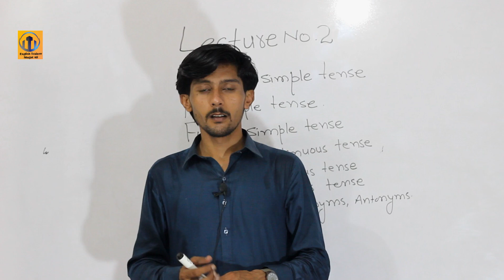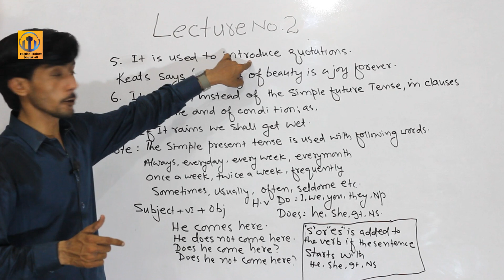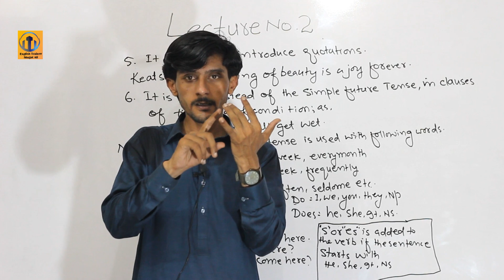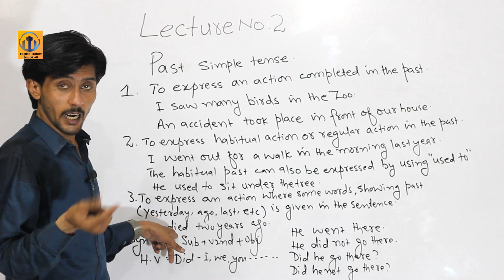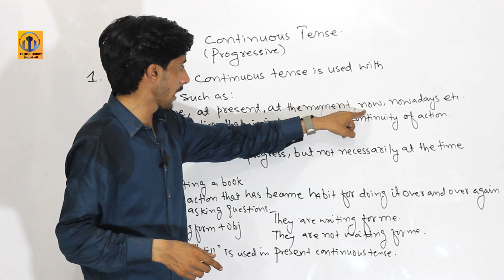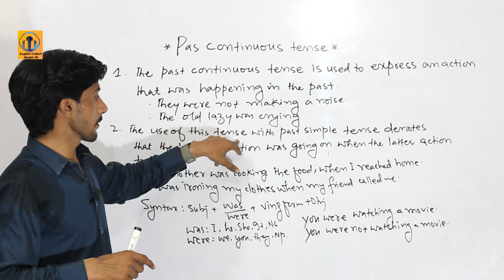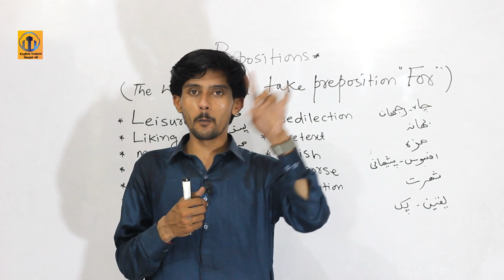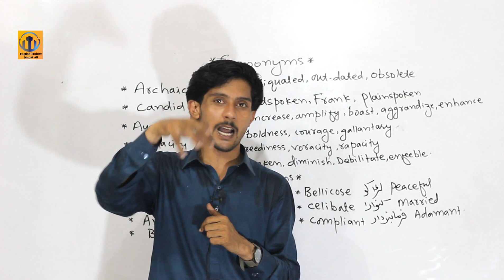Lecture No 2 || Govt Job Preparation For FPSC || SPSC || PMS || ISSB || E-CAT & M-CAT Preparation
After Watching this Lecture you will be able to know about Possessive Sentences

1.Present Simple Tense
2.Past Simple Tense.
3.Future Simple Tense.
4.Present Continuous Tense.
5.Past Continuous Tense.
6.Future Continuous Tense.
7.Prepositions || Synonyms || Antonyms.

i have explained in this video that you will cover English Portion for all govt jobs FPSC, SPSC, OTS, NTS, CSS,STS,TGT,SST,ISSB, As well as E-CAT M-CAT

Video for FPSC || SPSC || PMS || OTS || NTS || BTS || By Trainer Shujat Ali

By Trainer Shujat Ali Chandio

Software Engr Suneel Kumar.

1: Govt Job Vs Pvt Job Vs Business.
2: Latest Video on Career 2019
3: Latest career options 2019
4: Job or Business

There is a big confusion among youth, "How to choose career after completing their Education?"

We are among the most watched, liked & subscribed educational platforms where not only the subjective basic concepts are cleared but also short tricks are provided from zero level to high difficulty level. In addition to it, we also provide upcoming vacancy updates, exam reviews, exam analysis, strategies for how to crack exam within stipulated time duration, as well as preparation tips & tricks

May we all spread the message of hope

MY GEARS :-

50MM LENS
CAMERA TRIPOD